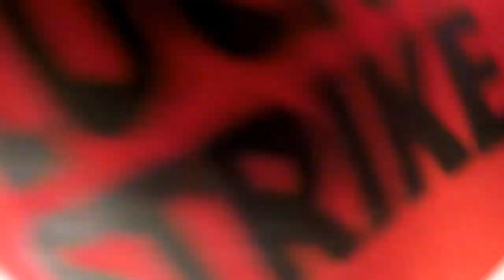PORT DICKSON BIKE WEEK 2019 - diy joekey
hi semua.ride retro kali ini adalah ke port dickson n9.ride santai dgn moto yg campur asal dua roda jalan jer.sy gunakan jentera usang txr 150 gamma.event di PD utk semua motosikal sebenarnye ade juga pertandingan poket bike utk anak2 kite.yg best kali ini hadiah oleh penaja adalah dua buah motosikal iaitu yamaha NVX155 dan ysuku der.so bole tonton sape yg menang ok
tq subs guys.tata